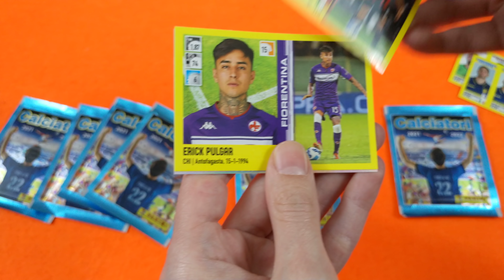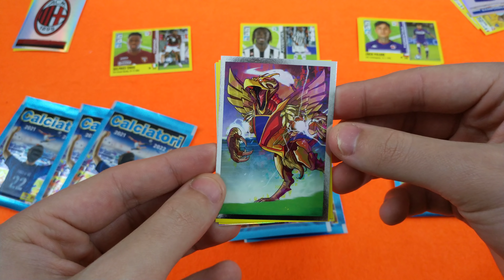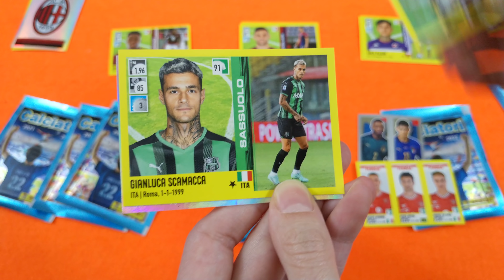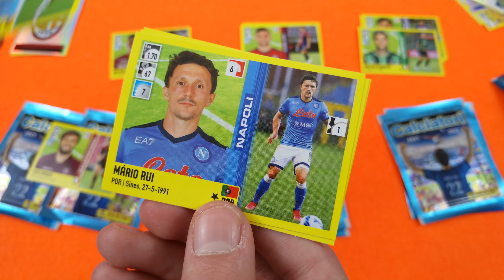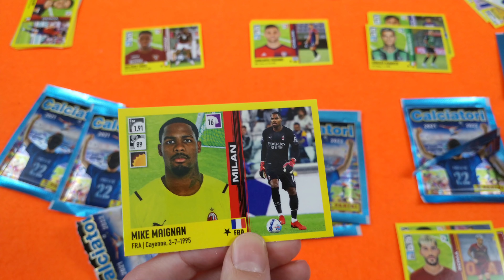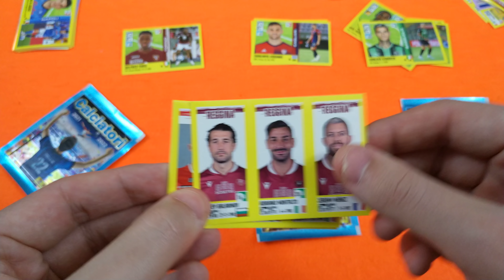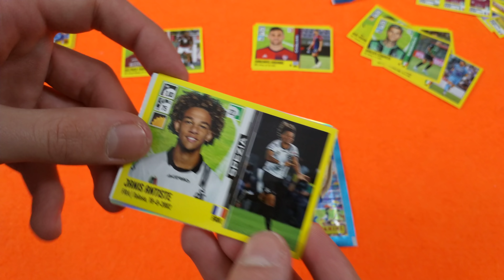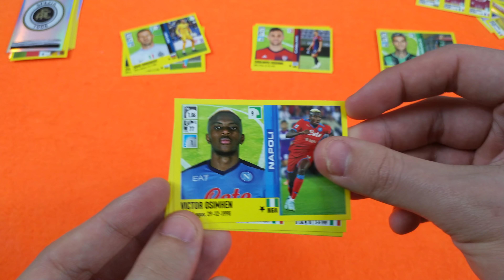CHI TROVA il PIÙ ALTO VINCE!! CHALLENGE CALCIATORI PANINI 2022